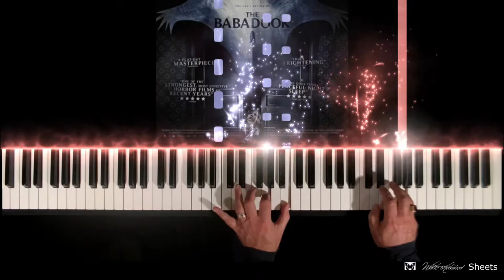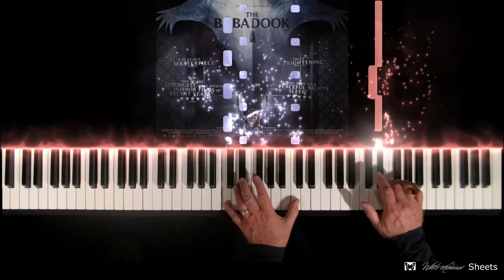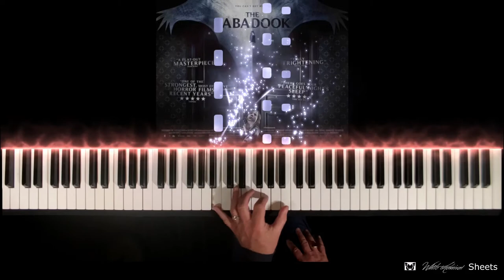The Babadook (Main Theme) - Jed Kurzel (Piano Solo)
The sampled piano library I used is Native Instruments Noire.